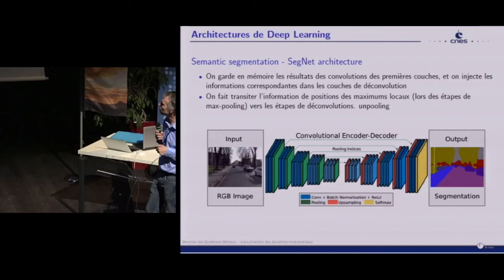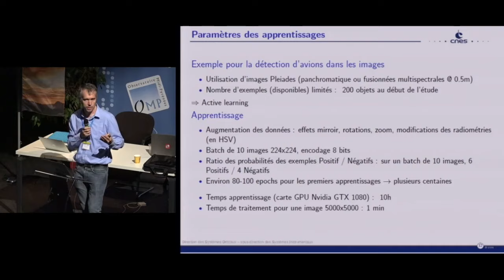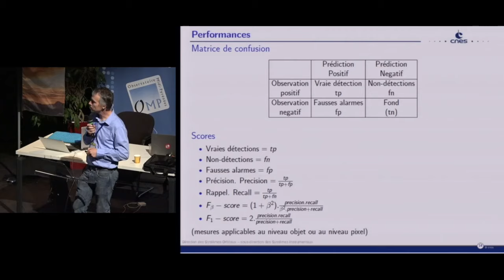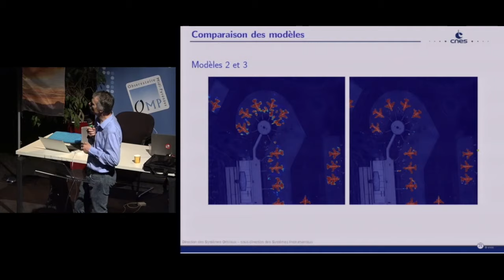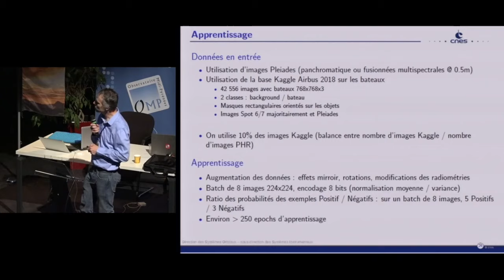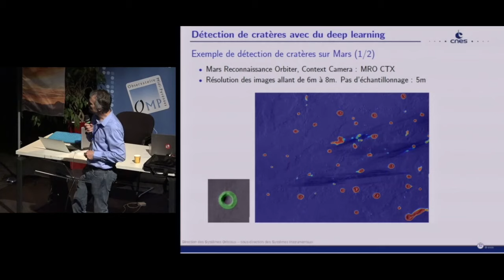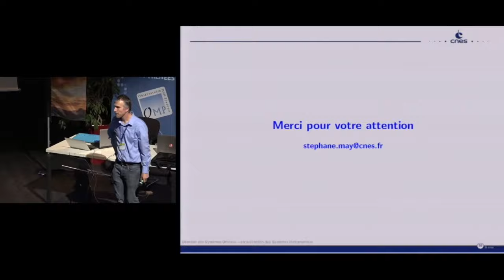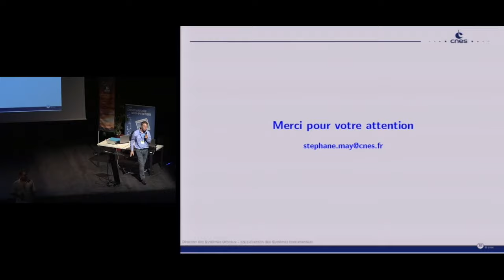DL4ESS (Deep Learning for Earth and Space Sciences). Stephane May (CNES).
Utilisation de réseaux de neurones UNET pour la reconnaissance d'objets de types avions et bateaux dans les images Pleiades par Stéphane May du CNES. Journée thématique DL4ESS organisée par l'atelier numérique de l'Observatoire Midi-Pyrénées, les COMET SIL et TSI du CNES et METEO-FRANCE à l'université Paul Sabatier le 27 Juin 2019.

Comité de programme et organisation: Christophe Baehr (METEO-FRANCE), Hervé Carfantan (IRAP/OMP), Guillaume Eynard-Bontemps (CNES), Etienne Gondet (OMP), Fernando Niño (LEGOS/OMP), Nemesio Rodriguez-Fernandez (CESBIO/OMP), Yannick Tanguy (CNES).